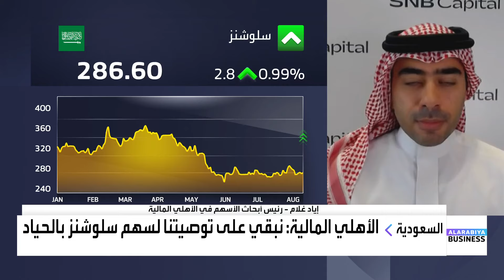إياد غلام: نتائج سولوشنز قريبة من توقعاتنا.. ونبقي على توصياتنا بالحياد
رئيس أبحاث الأسهم في الأهلي المالية إياد غلام حول نتائج لوبريف و سلوشنز
📌 نوصي بزيادة الوزن على أسهم لوبريف لهذه الأسباب
📌 نتائج سولوشنز قريبة من توقعاتنا.. ونبقي على توصياتنا بالحياد